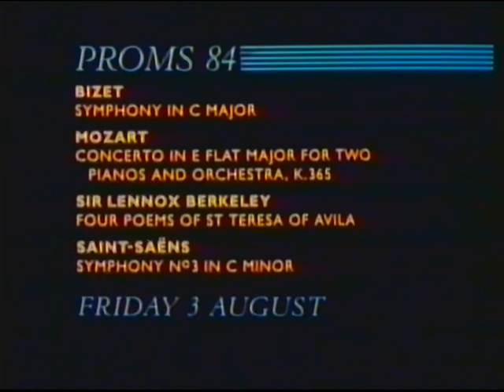BBC2 | closedown | 2nd August 1984 | Part 2 of 2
Yes, I know the announcer has changed, but this is definitely part 2.

End of The Music Lovers
BBC2 slide: Love With the Proper Stranger
BBC Radio 3 slide
BBC Proms 84 slide: Tomorrow
BBC2 clock (01:31am): closing announcement
Black and silence
Black and tone
Loss of sync at 06:51
Recording cuts off